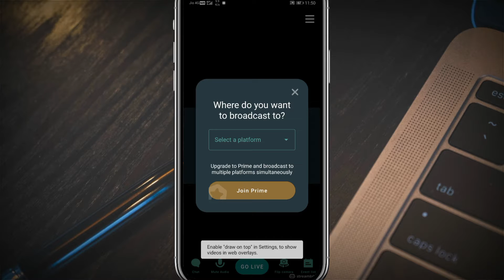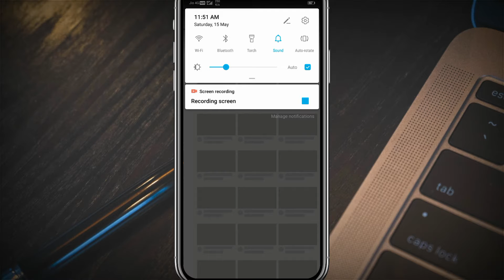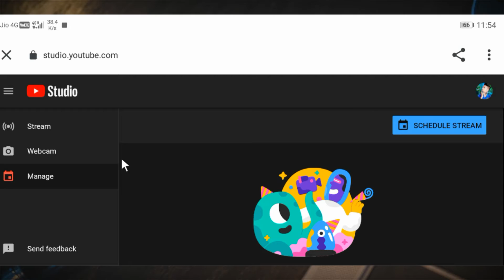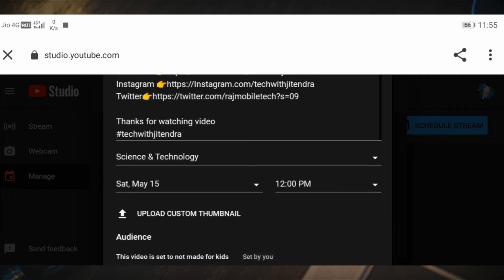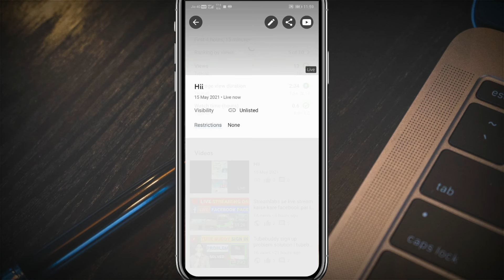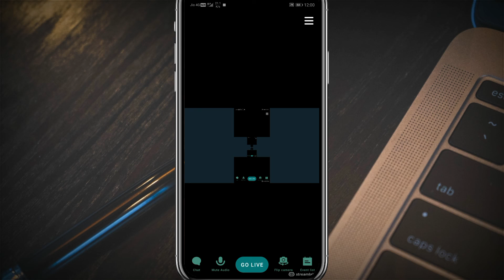Steamlabs broadcast problem solution| streamlabs no broadcast of this type found fix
In this video we disscus about streamlabs broadcast problem solve.Streamlabs new version broadcast problem solve.Watching the video end and solve your streamlabs broadcast problem Thankyou.

Your Quarry
streamlabs andriod
streamlabs broadcast problem
streamlabs broadcast problem in hindi
streamlabs broadcast problem andriod
how to solve broadcast problem in streamlabs
streamlabs no broadcast of this type found fix
no broadcast of this type found
no broadcast of this type found in streamlabs
steamlabs broadcast problem solution
streamlabs broadcast problem android
streamlabs broadcast problem
no broadcast of this type found streamlabs problem
no broadcast of this type found streamlabs
streamlabs se live stream nahi ho raha hai
streamlabs